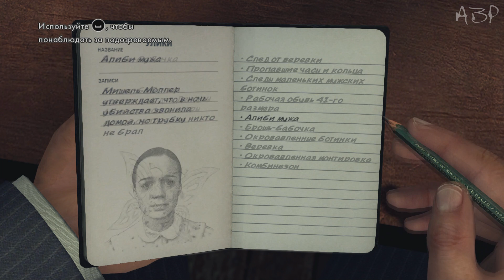Поиграем L.A.Noire #13 [Педофилии бой!]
Действие игры происходит в 1947 году в городе Лос-Анджелес. Поджоги, налеты рэкетиров, жестокие убийства, заговоры — распутывая клубок злодеяний, дотошный полицейский постепенно подберется к самым тщательно оберегаемым секретам криминального Города ангелов.Интерактивный детективный триллер с продуманным сюжетом, множеством неожиданных поворотов и интриг.
Предупреждение:Сюжетные спойлеры караются блокировкой пользователя.